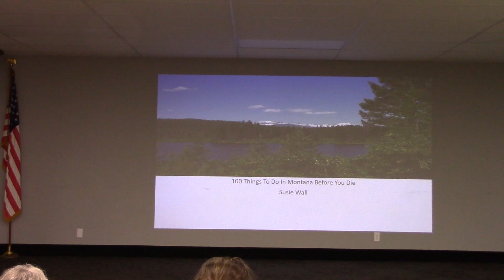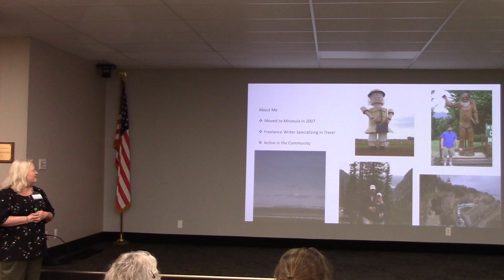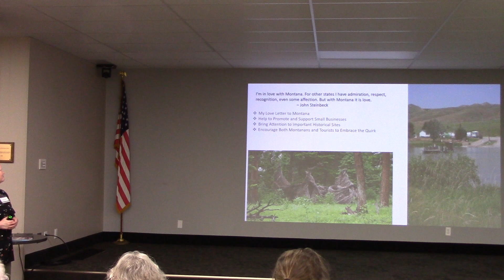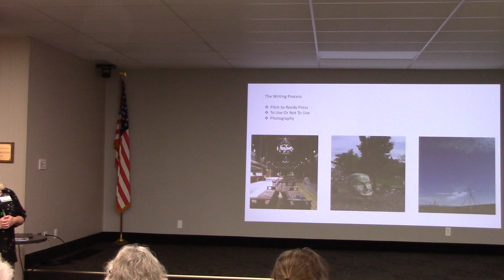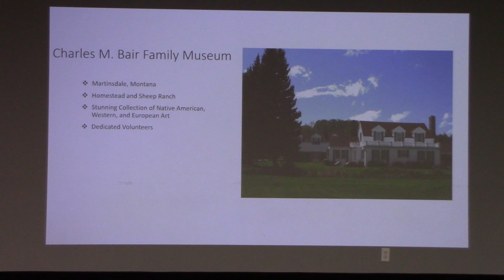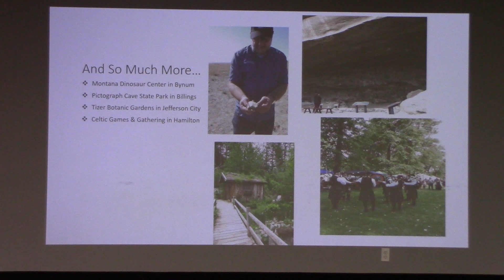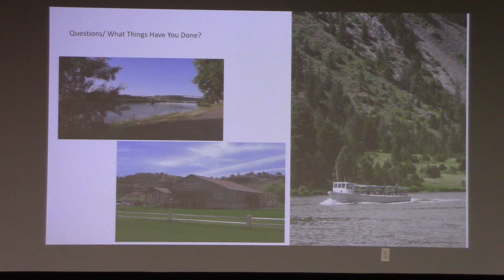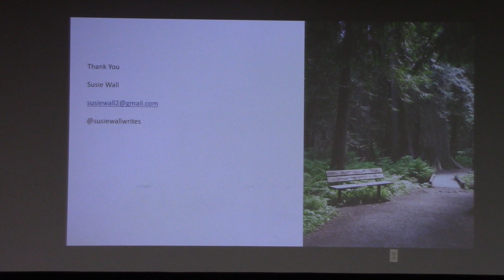Susie Wall talks about her book '100 Things to Do in Montana Before You Die'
Montana writer Susie Wall discussed her latest book in the Cordingley Room at the GFPL on July 18, 2024.